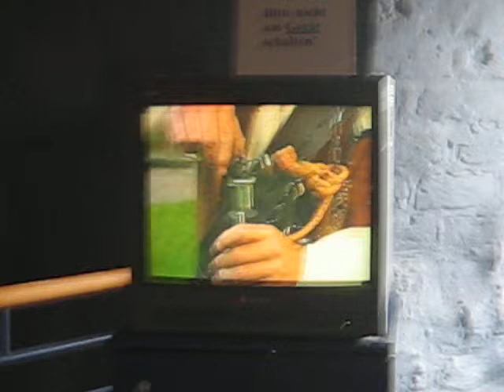Im Einzelnen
Museum des 30-jaehrigen Krieges(Wittstock)